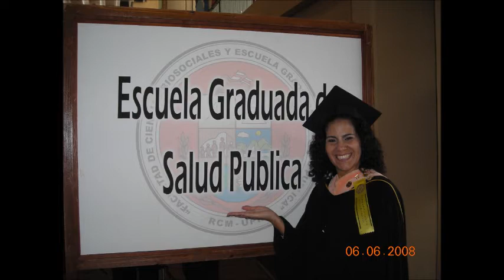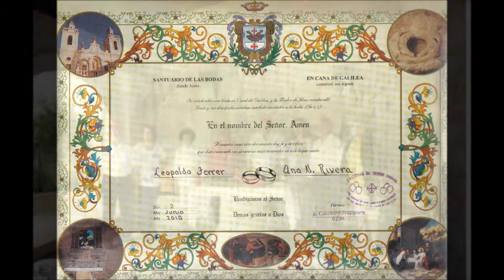1962-2012 Movie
50 años de historia